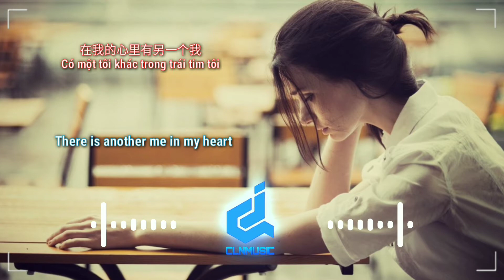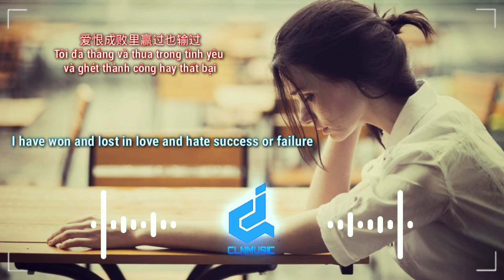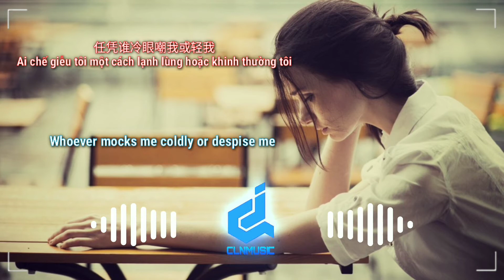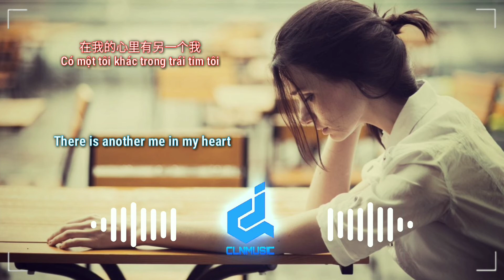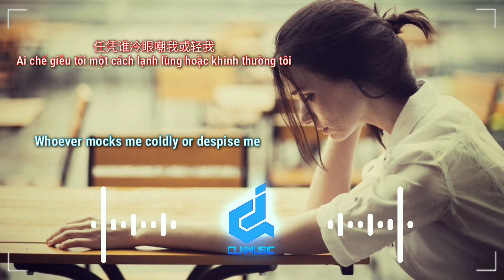[ Engsub VietSub ] 张茜 - 用力活着（DJ沈念版) ||Trương Tây - Cuộc sống khó khăn - Live Hard Remix || 抖音 TikTok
💥 Do not reup Video
💥 WECHAT ID : DJCLNMUSIC
我不拥有原始的歌曲混音。对于版权问题，请予以评论，我将根据要求立即删除该视频。我非常感谢您的理解。
I don't own the original song mix. I am very grateful for your understanding.